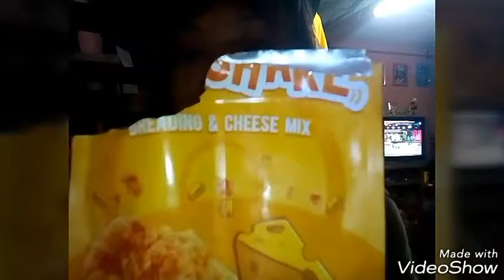FRY & SHAKE CHEESE MIX